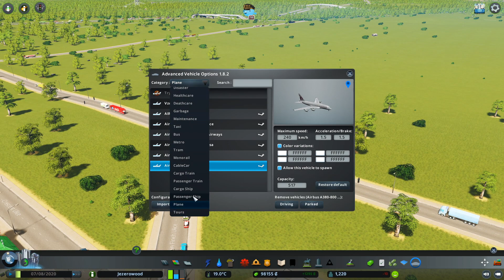Máme reálná vozidla - CITIES: SKYLINES CZ S03 E02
Ahoj kachňáci,

Mesto roste a s nim nam do mesta prijizdeji auta ktera dobre zname.

Bavte se!!